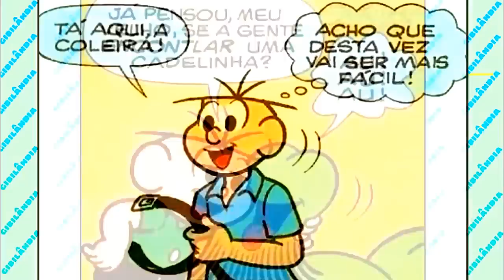DEU RUIM DEMAIS PRA ELE!!!